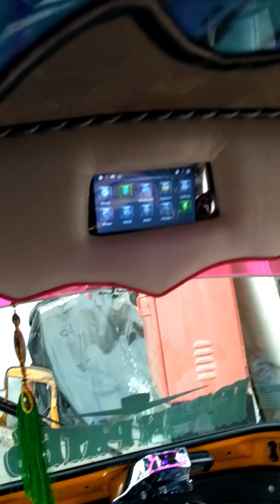Diamond💎cushion📲9970420355📲9175667790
Aurangabad Maharashtra Shahganj